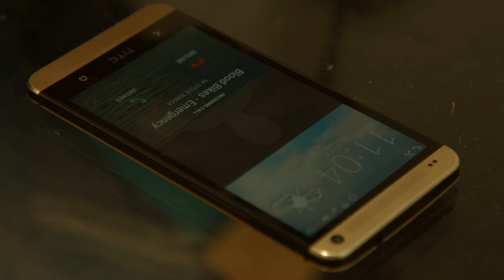Blood Bikes Wales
For a University project we had a live brief from Blood Bikes Wales to make a promotional advert encouraging people to donate.
Father - Richard Miltiadis
Daughter - Sophie Lowe
Mother - Amy Murphy
Voiceover - Paul Crossland

Producer/Camera Operator: Regan Noble
Director/Cinematographer: Natasha Phillips
Sound Recorder/Editor: Paul Crossland

Thanks to Blood Bikes Wales and the Royal Glamorgan Hospital!